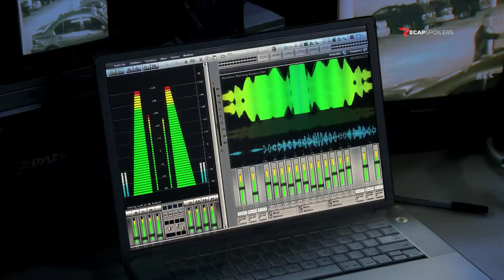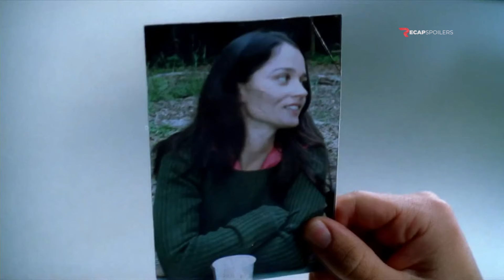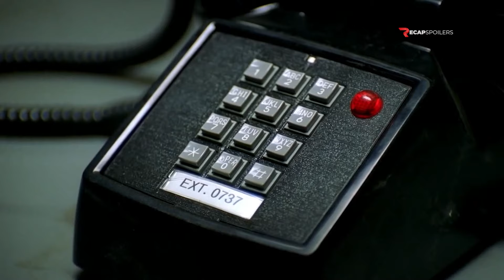Prison Break Season 1 - Series Recap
The first season recounts Lincoln Burrows' rescue after he is accused of murdering Terrence Steadman, the brother of Caroline Reynolds, the Vice President of the United States. Lincoln is sentenced to death and imprisoned at Fox River State Penitentiary, where he awaits execution. Lincoln's brother, brilliant structural engineer Michael Scofield, is sure of Lincoln's innocence and devises a complex escape plan. Michael performs an armed robbery to get access to Fox River, for which he is condemned.